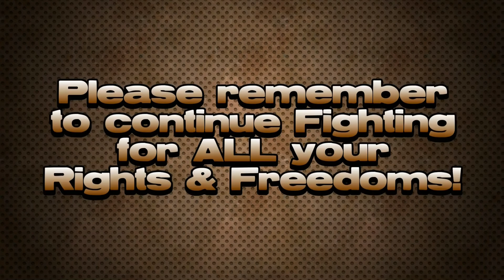metoo Bandwagon - Chris Hardwick & Ruining Lives